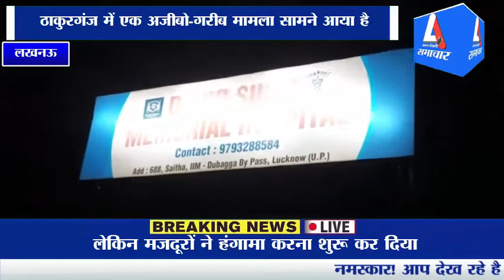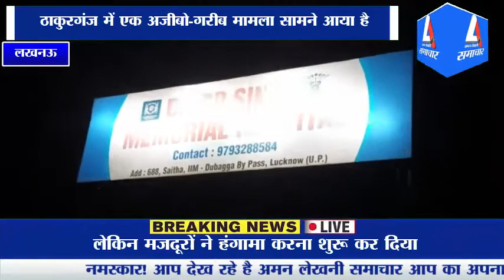एमसी सक्सेना मेडिकल कॉलेज में मजदूर का फर्जी इलाज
अमन लेखनी देश का तेज़ी से बढ़ता हुआ न्यूज़ चैनल है जो राजनीति, व्यपार, बॉलीवुड, देश व दुनिया की तमाम ख़बरें प्रसारित करता है देश व दुनिया की तमाम ताज़ा तरीन खबरों से अपडेट रहने के लिए सब्सक्राइब करें हमारा यूट्यूब चैनल बिलकुल फ्री
हमारे हिंदी दैनिक अमन लेखनी तथा न्यूज़ चैनल के लिए जिला संवाददाता / ब्यूरो प्रमुख की आवश्यकता है हमारा हिंदी दैनिक भारत सरकार द्वारा डीएवीपी स्वीकृत है कृपया इच्छुक व्यक्ति हमारे निम्न नंबरों पर संपर्क कर सकते हैं :--
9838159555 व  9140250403